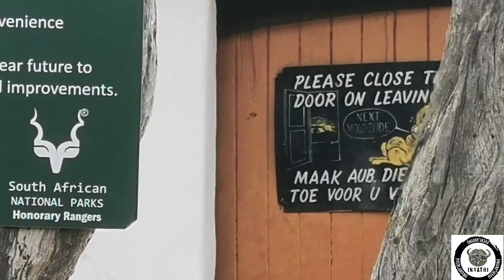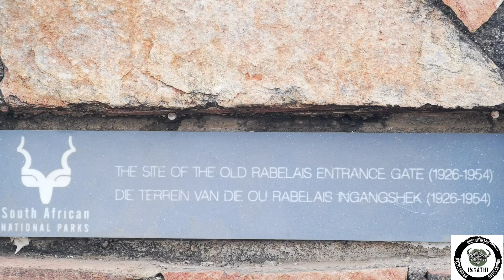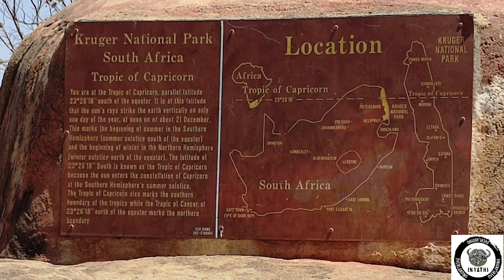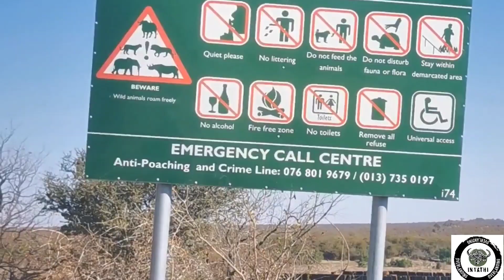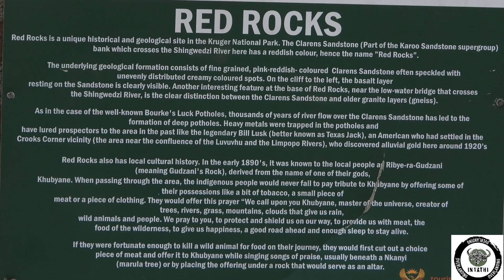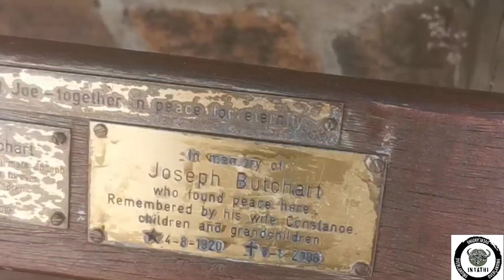The Kruger in September 2021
African Food Truck · Sahara Skylight
Spirit of Cape Town
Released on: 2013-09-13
Composer: Sahara Skylight